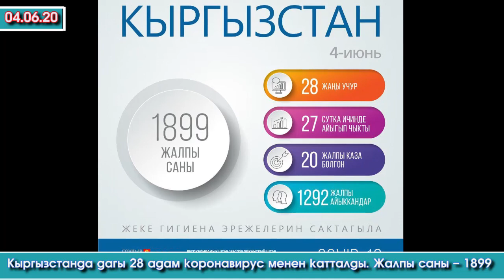ИЛДЕТ😷дагы 7 ВРАЧКА👩‍⚕️21 ЖАРАНГА жугуп 😔ЖАЛПЫСЫ 1899 АДАМГА жетти 😱 | Акыркы Кабарлар